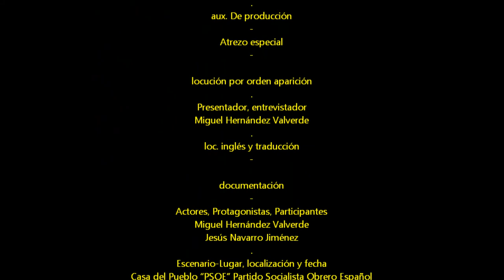2015_03 zAkAtYn | 10 Cara a Cara con Jesús Navarro Jiménez PSOE Calasparra Caravaca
by zAkAtYn | 10 Cara a Cara con Jesús Navarro Jiménez PSOE (Bullas Calasparra Caravaca Cehegín Moratalla) & Miguel Hernández Valverde, Caravaca de la Cruz Región de Murcia, España martes, día 10 de Marzo de 2015